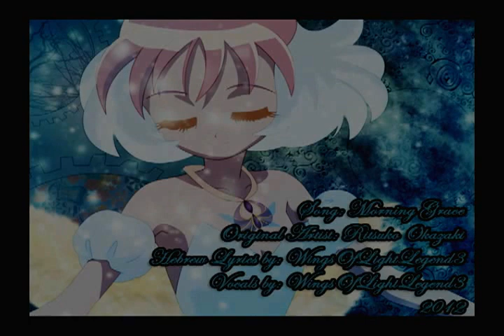Morning Grace - Hebrew Cover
A cover of the beautiful song from the anime "Princess Tutu". On my first channel it was the only cover I have uploaded, but this time I coverd the full version of the song. Also,  I have improved sagnificantly XD
Please comment and tell me what you think!
~ Wings
PS - Sorry for the terrible recording quality :\

שלום לכולם~
עוד קאבר שלי, הפעם לפתיח של הסדרה המקסימה "פרינסס טוטו". ביצעתי כבר קאבר לשיר הזה בגרסתו המקוצרת שהופיע בעמוד הישן שלי, ועכשיו הוא מופיע כאן בגרסה מלאה ומשופרת :)
אני אשמח אם תאמרו לי מה דעתכם על הקאבר ועל המילים!
~ווינגס
נ.ב: מצטערת על איכות ההקלטה האיומה :\

Hebrew Lyrics:
המילים בעברית:

כשקול קורא בשמי
אתעורר לי משנתי

שוב אמחה את דמעותיך
כמו שחר זוהר, כפי שטל מתעורר
ליום חדש

באגם נסתר, נרקוד
איש לא ימצא אותנו עוד
האין חיינו הם כמו פה דה דו?
כך חלומי נמשך לעד

ברכות, שוב אסתחרר
תחת כישוף גורל אחר
האם חיי לעד יהיו מבוך?
האם אוכל לרדוף
אחרי חלומי לעולם?

כשקול קורא בשמי
הוא זקוק לעזרתי

בתוך עצב, שוב אובדת
כהיסוס של פרחים, כמעוף ציפורים
לוחשים את שמי

דמעותיי, להתראות
אף כי הייתן נפלאות
כך אחלום על המחר

בידי, תמיד קרובה
נמה לנצח התקווה
ובחיוך אחד, אתה תראה
החמימות טמונה בך

ברכות, שוב אסתחרר
האם האושר הוא לעד מבוך?
האם לעד אצעד אליו?